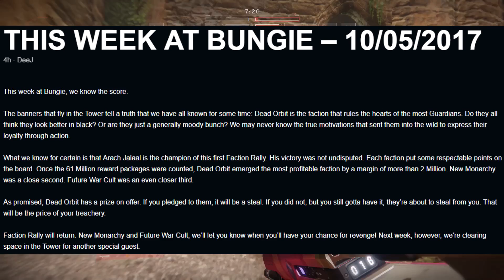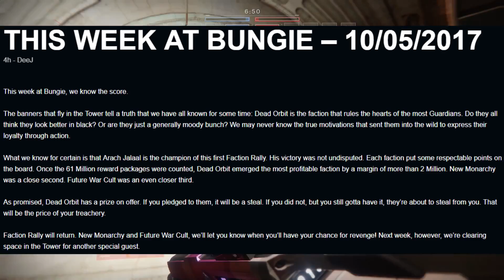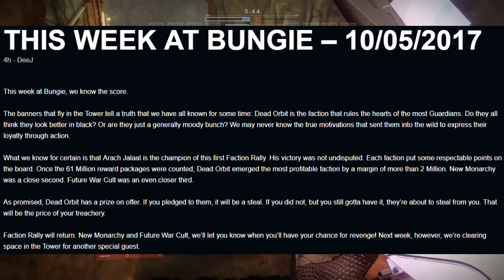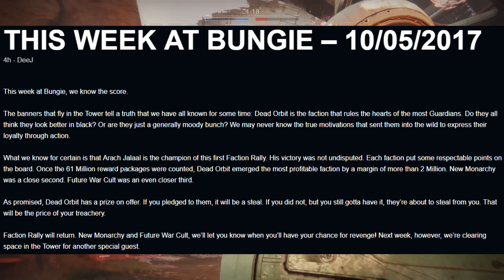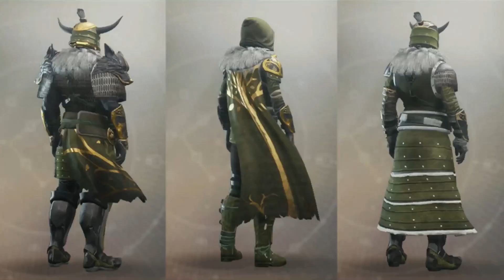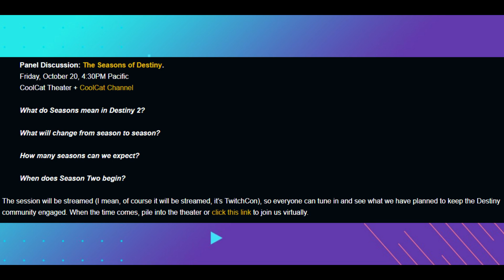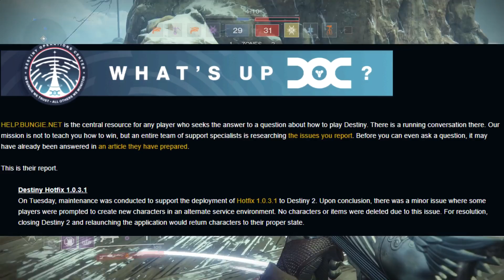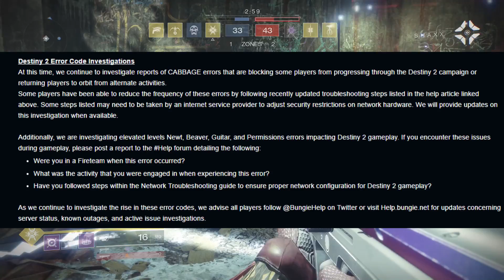Destiny 2 - "THIS WEEK AT BUNGIE!" - PRESTIGE RAID! - IRON BANNER & MORE! (6th/10th/2017)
In today's video we have This Week At Bungie! EPIC changes!
 RAID IRON BANNER! EPICNESS! ENJOY! :D

AND USE CODE "Novak1"

If you did enjoy
THUMBS UP!
Leave a comment about some HYPE!